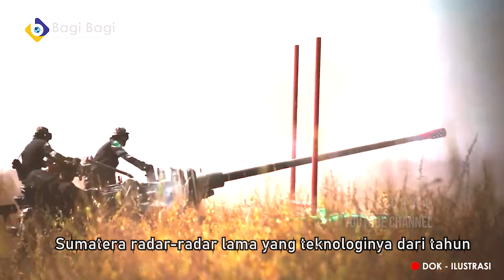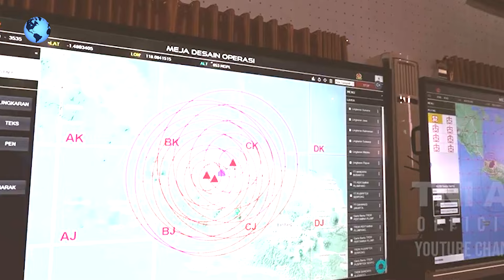HADAPI AUSTRALIA! TNI PASANG RADAR BARU DI "DEPAN MUKA AUSIE",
BERITA: HADAPI AUSTRALIA! TNI PASANG RADAR BARU DI "DEPAN MUKA AUSIE",

Ikuti terus perkembangan berita terbaru yang akan kami informasikan seputar Berita Geopolitik, Politik, Ekonomi, Hukum, Sosial Budaya, Olahraga, Pendidikan, Kesehatan, Sains dan Teknologi, Lingkungan, Seni dan Budaya, dan Hiburan.

PENTING!!